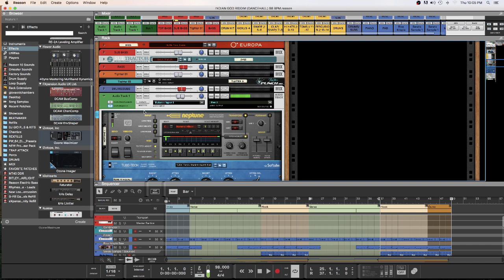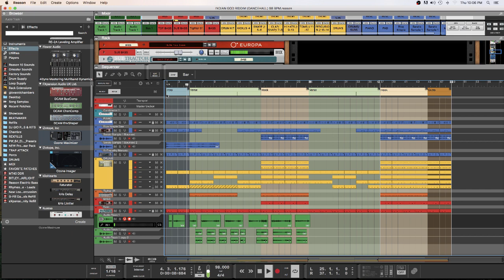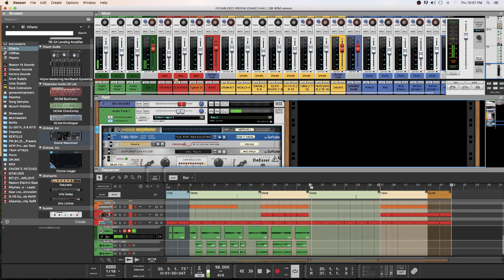PROPELLERHEAD REASON 10 - DANCEHALL MASH UP SNIPPET {DJ GIO}